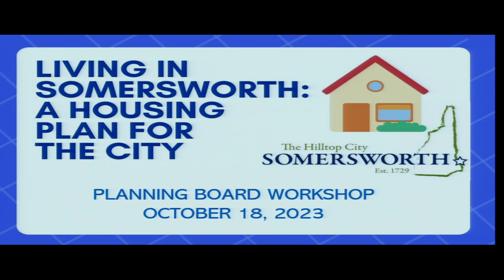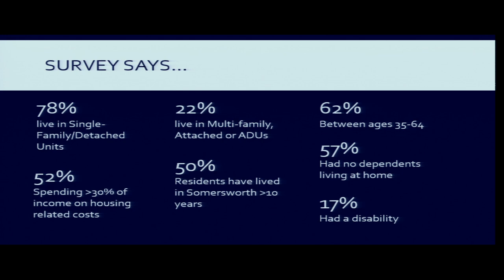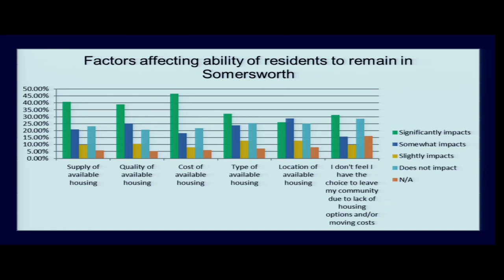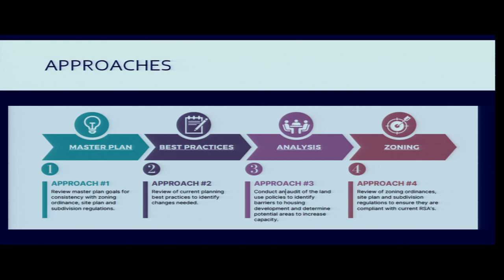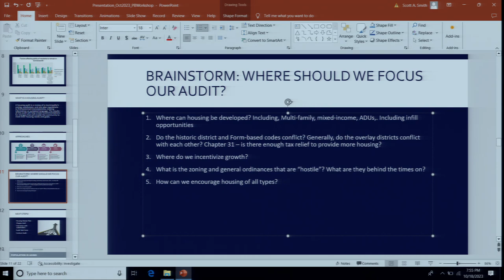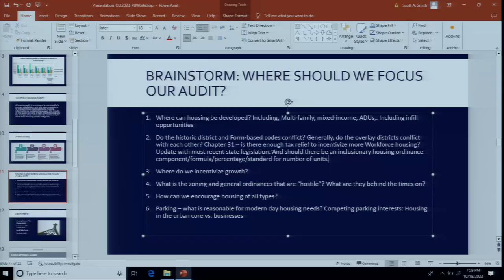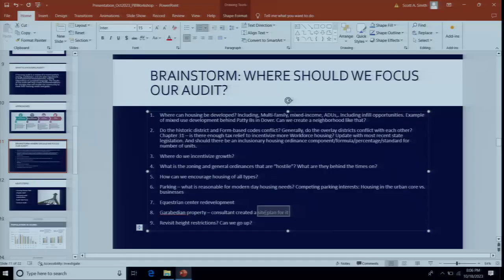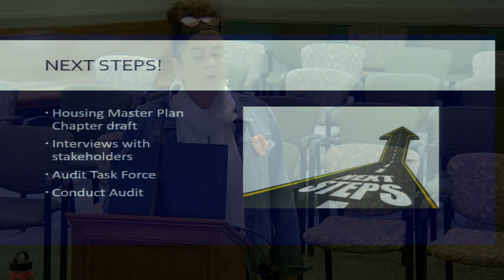Somersworth, NH Planning Board October 18, 2023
Meeting of the Somersworth, NH Planning Board on October 18, 2023 in Council Chambers at Somersworth City Hall